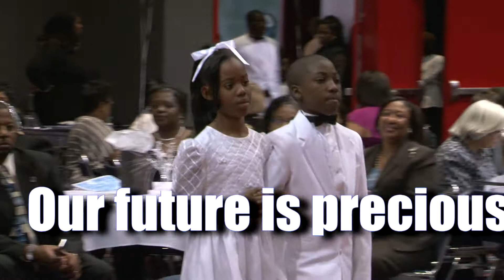SURE THING INC 2011 WINTER BALL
SURE THING INC founded by Cynthia Bailey is a community based program providing opportunities and positive life building experiences for our youth.  During the SURE THING ANNUAL WINTER BALL a KING and QUEEN are chosen.  These are members that have exemplified the best of what SURE THING INC. seeks to instill character, hard work, success and a sense of community.